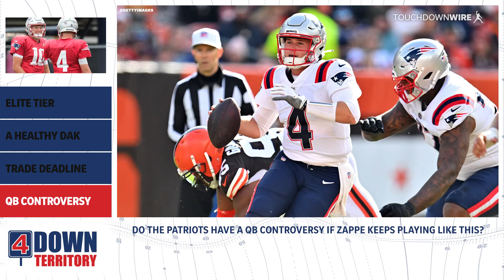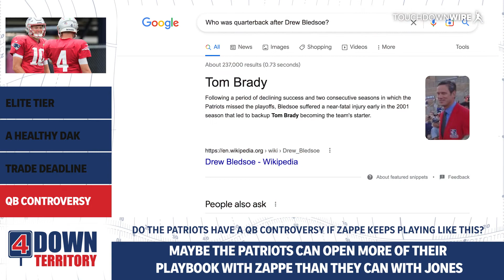NFL Week 6 Recap: Eagles Beat Cowboys, Bills Edge Chiefs, and Trade Deadline | 4 Down Territory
4 Down Territory's hosts Luke Easterling and Doug Farrar recap Week 6, including:

00:00 – Are the Bills or Chiefs better right now than the Eagles?

04:20 – Does that put the Cowboys on that same elite tier as the Bills, Chiefs, and Eagles?

06:52 – Which one trade would you love to see before the deadline?

10:08 – Do the Patriots have a QB controversy if Bailey Zappe keeps playing like this?

USA TODAY Sports Media Group’s Touchdown Wire site will break down what you need to know heading into each week on 4-DOWN TERRITORY, with no option to punt! Whether it’s happening on or off the field, 4-DOWN TERRITORY will provide expert analysis, with a dash of sarcasm and plenty of bickering about the biggest NFL topics with the people who are most passionate about the game.

FTW launched in 2013 and quickly attracted more than 10 million monthly users. Its focus is on publishing shareable stories that readers can enjoy and distribute on any device, especially smartphones.